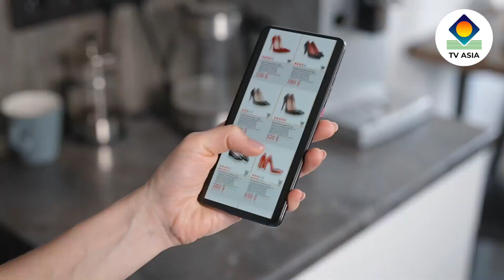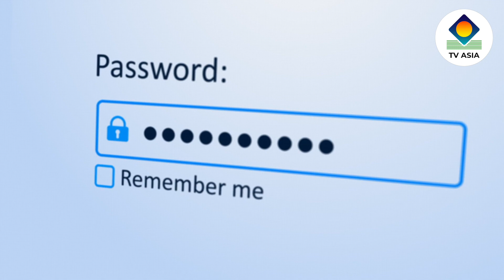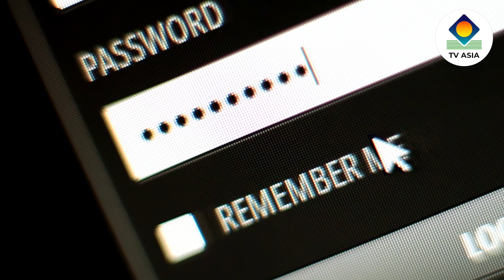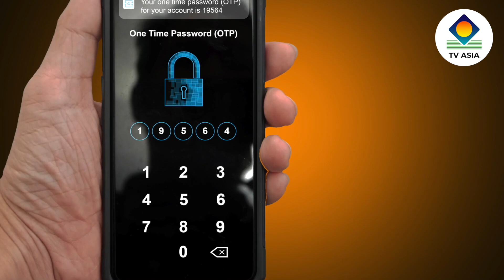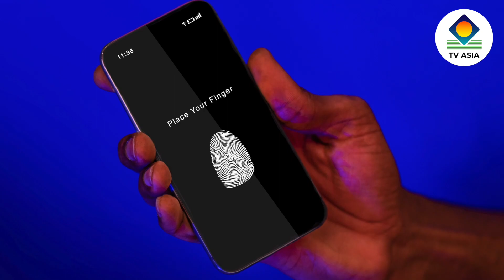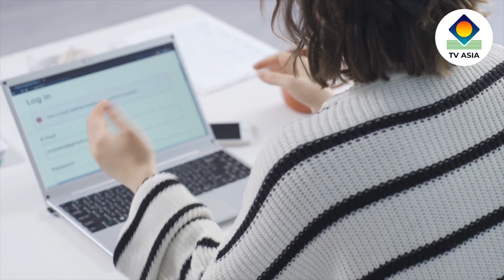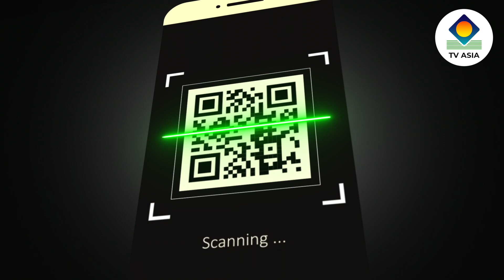User ID & Password | Cyber Watch | Ep 1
In today's digital landscape, securing user identities and passwords is of paramount importance.  Join Lalit Ahluwalia on TV Asia as he unveils best practices for fortifying your organization's access controls.

Don't miss this comprehensive guide to strengthening your defenses against unauthorized access and data breaches, gain insights into multi-factor authentication mechanisms and understand their role in enhancing security, and explore the risks associated with weak or compromised credentials and learn how to implement robust password policies.

Unlock invaluable insights to protect your personal information, guided by industry veteran Lalit Ahluwalia, CEO-Founder of DigitalXForce & iTrustXForce.

Hosted by Vikas Nangia, this cutting-edge program equips you with essential knowledge and strategies to safeguard your digital presence.

Stay one step ahead in the digital realm with Cyber Watch, your trusted companion in the world of online security.